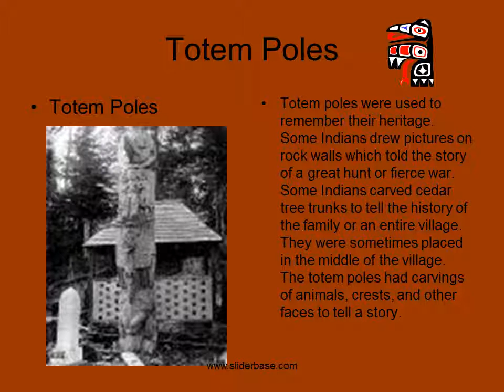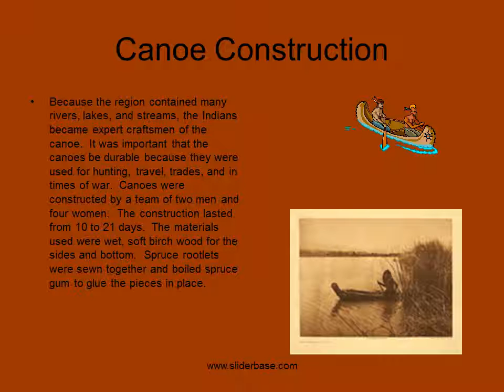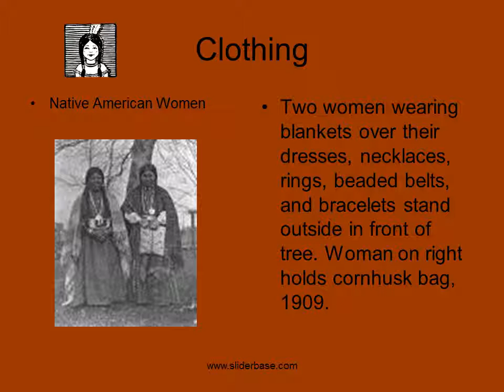Native Americans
Totem Poles
Totem poles were used to remember their heritage.  Some Indians drew pictures on rock walls which told the story of a great hunt or fierce war.  Some Indians carved cedar tree trunks to tell the history of the family or an entire village.  They were sometimes placed in the middle of the village.  The totem poles had carvings of animals, crests, and other faces to tell a story.
A totem pole may have any number of figures on it.  Totem poles told the history of your family.  Symbols were used to represents special things about a family